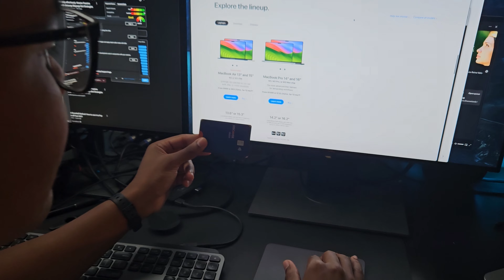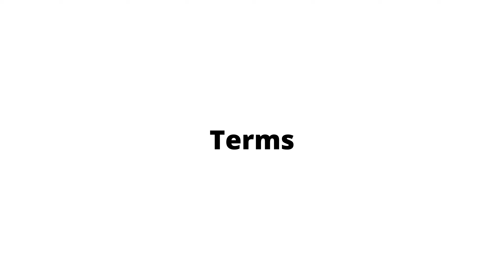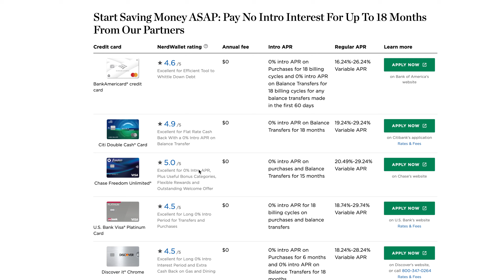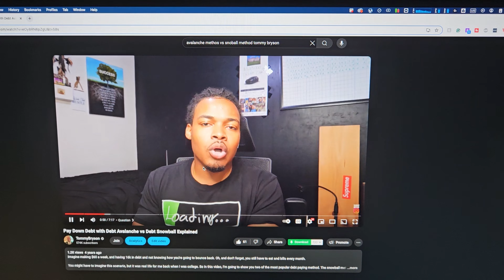3 Ways To Payoff Your Maxed Out Credit Cards Without More Debt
I got my first credit card when I was 19, I think they gave me about $1,000 and in less than 1Minute and one purchase it was maxed out. I didn’t feel the heaviness of the debt until the time to pay back was approaching.

1.	First Moving the Debt
-	Borrow from peter to pay Paul
-	We all of heard of this, its when you owe someone money and you borrow money from someone else to pay the person you owe
-	You haven’t paid anything, you’ve just moved the debt, and its not like you are in more debt

Why is this helpful:
-	One word, terms.
-	If you get better terms from Paul, I mean the other lender it may just make sense

Balance transfer Card
-	I owe Credit Card $5,000 and I pay them $100 a month just in interest
-	Balance Transfer card allows me to move than $5,000 and get 18 months to pay it off interest-free ( that saves $1,800 in interest )
-	And all of my payments are going to be going directly to the capital

Here the Problem:
-	They’ll usually charge you a fee of 3% or more or less of the balance ( that’s $150 bucks, about 1.5 months of interest basically which is not back )
-	We can be pretty Stupid
-	So we can end up borrowing money and free up the balance from one card
-	And then we use it again and now we owe double what we owed before
-	I suggest you close the card

2.	Avalanche Method or Snowball Method
-	Or this video I’ll only be talking about the snowball method
-	However I have a full video comparing both if you want to watch it
-	I do have to warn you, the information is good in that video but I use to do a lot of screaming back them

Snowball Method:
-	Organize your debts from largest to smallest balances
-	Peter: $100
-	Pau: $101
-	Chase: $150
Step one: Pay the minimum on all the cards
Step two: pay the extra money you have for debt to the card with the smallest balance

Problem:
-	Once I’m done paying the minimum I barely have anything left over
-	I recommend you get a budget and cut the things you don’t need
-	Also look into some side hustle to increase your income and your payoff time

3.	Pay it off with your savings:
-	I’ve talked to enough people to know this is true and it's not just me
-	But some of us have the money to pay off our debt
-	But chose not to, instead to save it, invest it or something else
-	We feel that by paying back the money we are losing money

Here is my Advice:
-	Keep $1000 dollars or $500 and use the rest to pay your debt

1 can be Shopping online ( eBay looking to buy something ) laptop at apple
2 Can be receiving the credit card
3 cutting it
4 freezing it in the fridge
5 watching a video on paying it off ( like you are now, or reading a book )

                                          * PRO TIP*
                      INFORMATION IS EVERYTHING